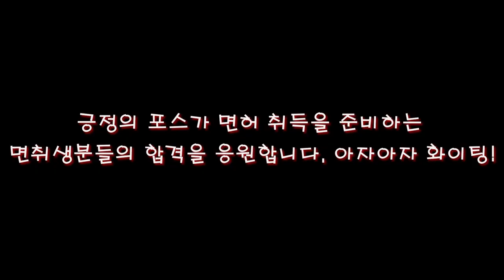고3 장내기능 3수 너무 속상 합니다.